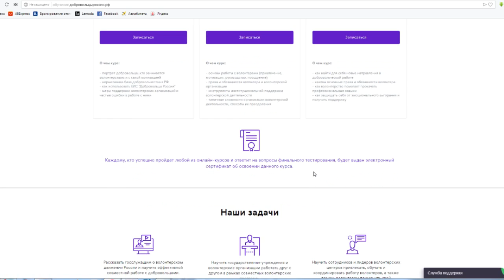Анапские добровольцы могут пройти обучение онлайн